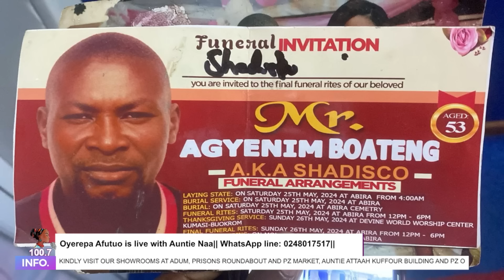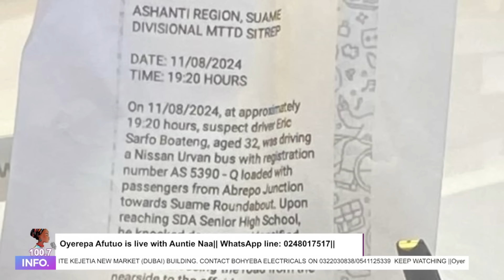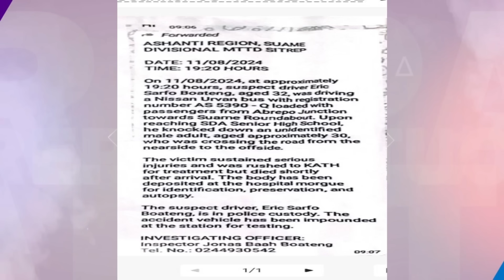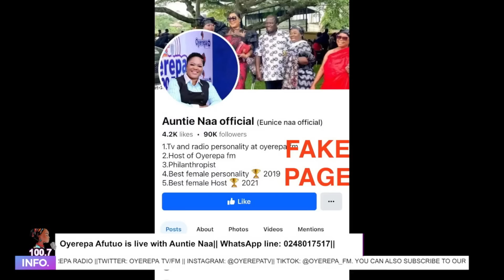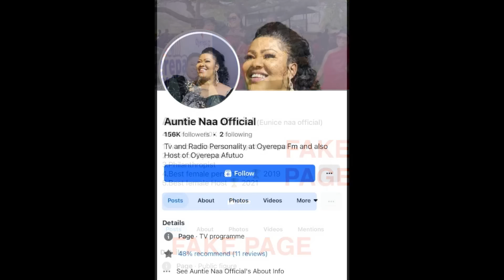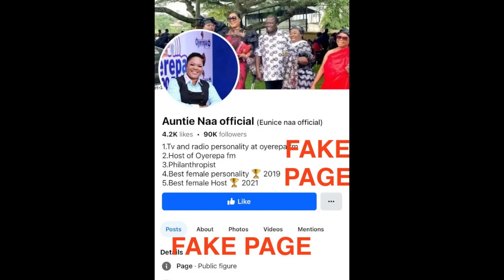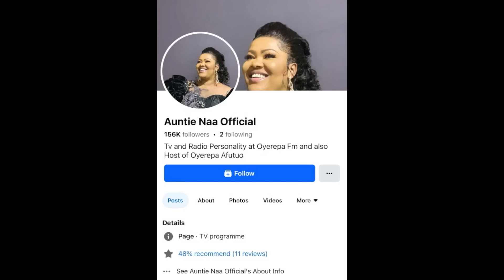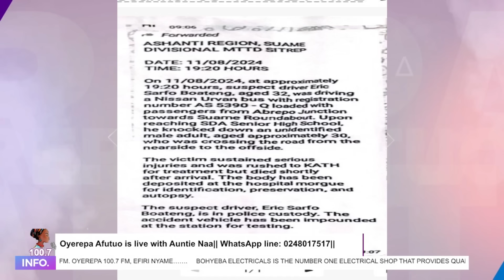Oyerepa Afutuo is live with Auntie Naa || 19-08-2024